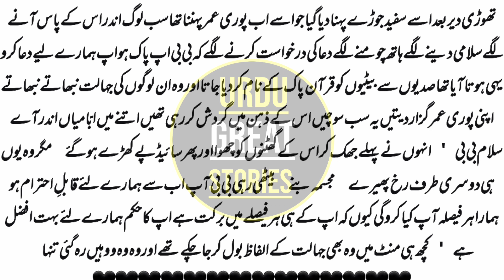Quran Sa Nikkah || Islamic Emotional Stories || معصوم لڑکی کا دلخراش واقعہ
Ye waqia Sehrish Malik K novel مجسم عشق
sa lia gea ha
Insha Allah bahut jald ye novel ap ki khidmat ma paish kia jye ga